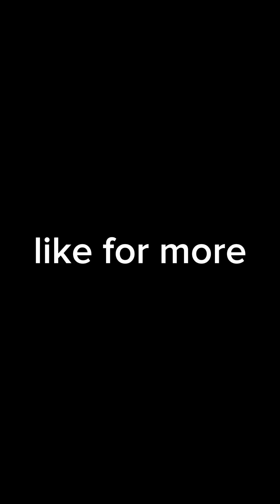sml parady: THE DINOSAUR EGG!